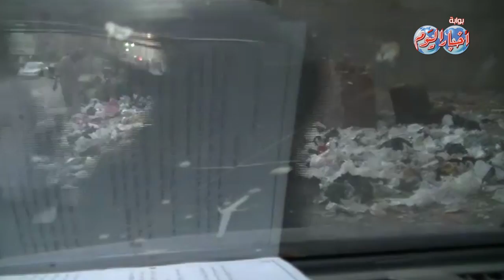جمع القمامة مخالفة للقانون